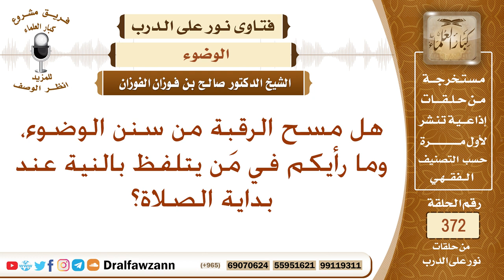هل مسح الرقبة من سنن الوضوء، وما رأيكم في من يتلفظ بالنية عند بداية الصلاة؟ الشيخ صالح الفوزان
نص السؤال: هل مسح الرقبة من سنن الوضوء، وما رأيكم في مَن يتلفظ بالنية عند بداية الصلاة؟
السيرة الذاتية :
للاشتراك في قناة الشيخ صالح الفوزان

رئيس الفريق
لمشروع كبار العلماء